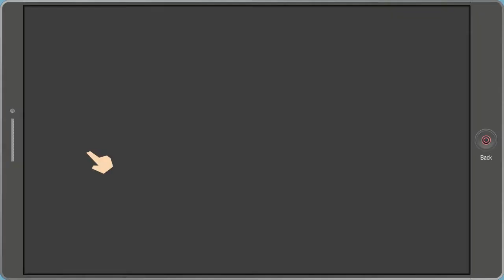Let's play South Park: The Fractured But Whole, e28 "CIVIL WAR 2! IT'S GOING DOWN!"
Episode 28 of our LetsPlay playthrough of South Park: The Fractured But Whole on the PS4. THAT'S RIGHT! CIVIL WAR 2, IT'S GOIN' DOWN! Coon And Friends vs Freedom Pals in the playground!

e28: "CIVIL WAR 2 IT'S GOING DOWN" Ubisoft's SouthPark: The Fractured But Whole played by BunyipAttack on Playstation4, 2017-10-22. Commentary: No.